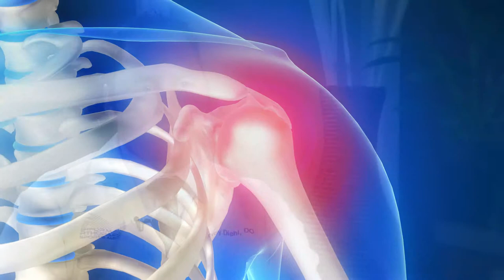Shoulder Arthroscopy with Dallas Orthopaedist Dr. Troy Diehl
Troy Diehl, D.O with Performance Orthopaedic & Sports Medicine  explains the shoulder arthroscopy procedure and how it can help resolve conditions for those with shoulder injuries. Daylan was in constant pain and continued to injure his shoulder playing sports. Watch as he talks about his experience with Dr. Diehl and how he was able to return to football.